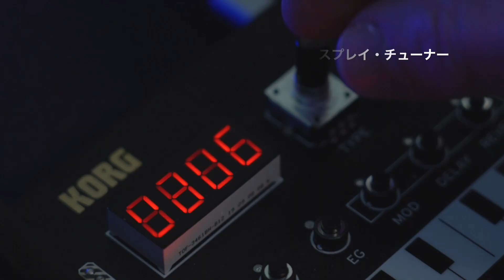NTS-2：現代ミュージシャンの為の多機能ツール（待望の単体キット発売！）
Nu:Tekt NTS-2 オシロスコープ・キットは、4 チャンネル・オシロスコープをベースにしたCV（コントロール・ボルテージ）信号とオーディオ信号を同時にモニタリングできるミュージシャン向けの DIY 多機能ツールです。
高い評価を得た「PATCH & TWEAK with KORG」とのバンドルで発売されたNTS-2が、待望の単体キットとして発売されました。